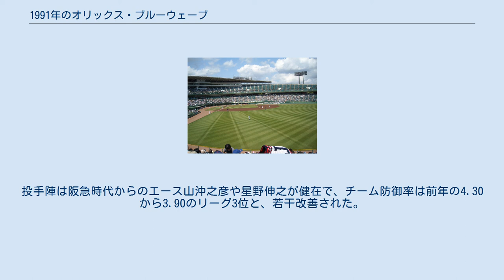1991年のオリックス・ブルーウェーブ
1991年のオリックス・ブルーウェーブ（1991ねんのオリックス・ブルーウェーブ）では、1991年のオリックス・ブルーウェーブにおける動向をまとめる。
 この年のオリックス・ブルーウェーブは、本拠地が西宮市から神戸市に移った後初めて迎えるシーズンであり、土井正三監督の1年目のシーズンである。
 チーム名がブレーブスからブルーウェーブに、本拠地が西宮球場からグリーンスタジアム神戸に、監督が上田利治から土井正三にそれぞれ変わり、さらにドラフト1位ルーキーの長谷川滋利に往年の阪急のエース山田久志の背番号17を与えるなど急速に阪急色の一掃を図るが、土井新監督の下、優勝を期待されたチームは開幕5連敗で最下位に転落すると4月下旬にも6連敗。
5月3日にサヨナラ2ランを打った藤井康雄がお立ち台で「オリックスはこんな弱いチームじゃありません!!」と泣きながら訴えたが、チームはその後も8連敗で借金は16まで膨らみ、長谷川も打線の援護に恵まれず6連敗と苦しんだ。
6月に入り6月5日に長谷川がようやくプロ初勝利を挙げると、チームもそこから上昇気流に乗り最下位から脱出、8月には5連勝でダイエー・日本ハムを抜いて3位に浮上するがこの時点で激しく優勝を争う西武と近鉄とは10ゲーム以上の差が付いていた。
10月6日の最終戦で長谷川が新人王を確定させる12勝目を挙げ、チームは何とか貯金1でシーズンを終えた。
本拠地が狭い西宮球場から広いGS神戸に変わったことでチーム本塁打数は前年の186本から127本（リーグ4位）に激減し、ブーマー・ウェルズはシーズン終了後に自由契約となりダイエーに移籍した。
投手陣は阪急時代からのエース山沖之彦や星野伸之が健在で、チーム防御率は前年の4.30から3.90のリーグ3位と、若干改善された。